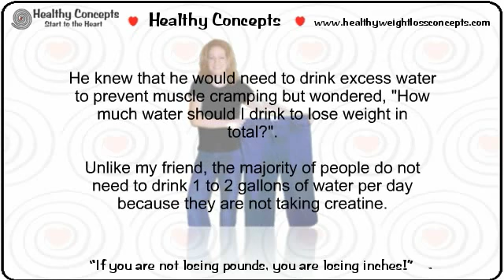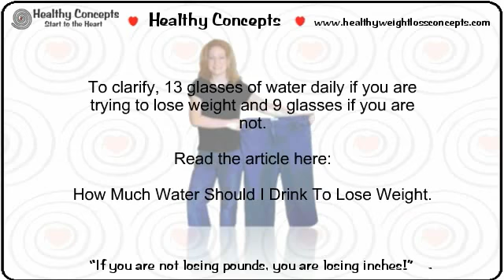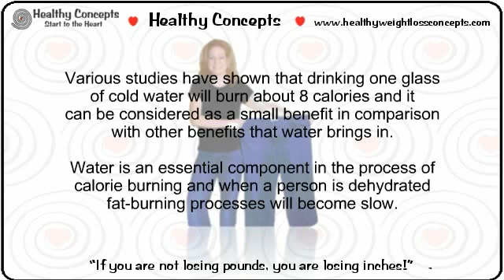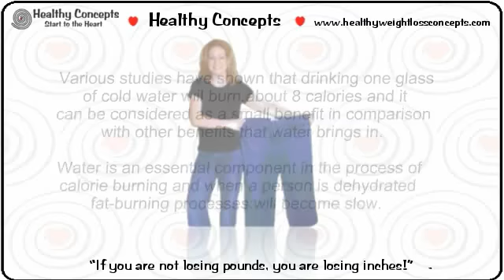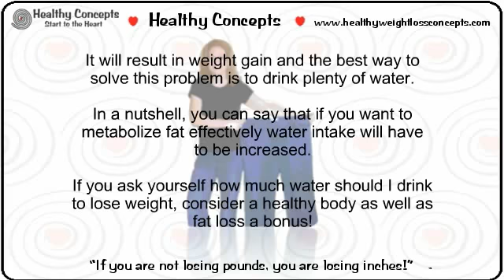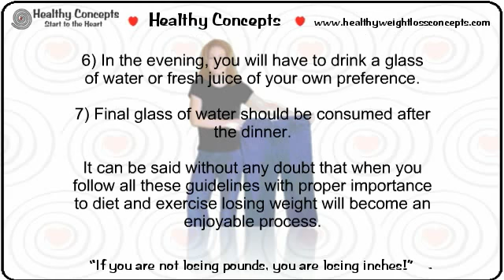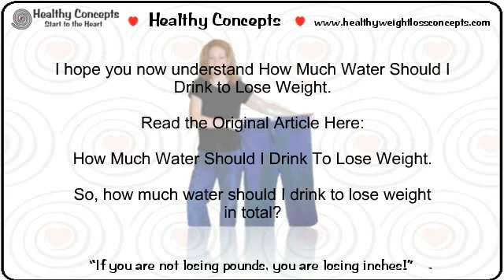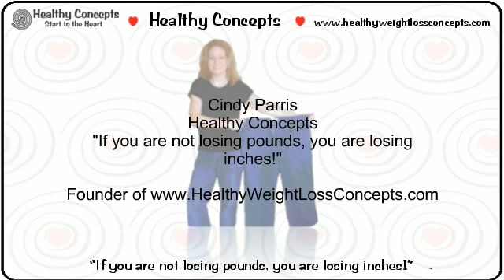How Much Water Should I Drink To Lose Weight In Total?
My friend was telling me about how he wanted to start taking creatine monohydrate to help him train harder and burn more fat. As you know, creatine is a...